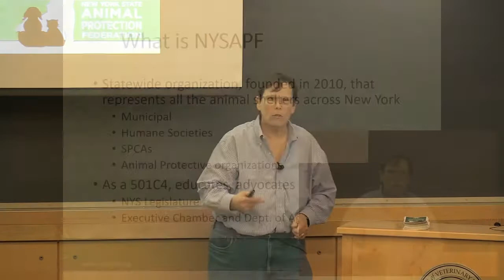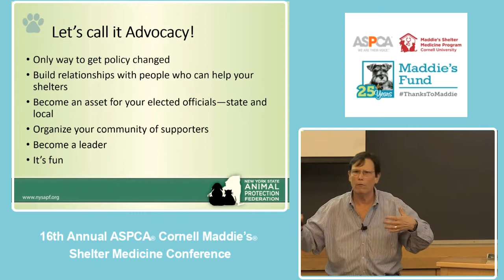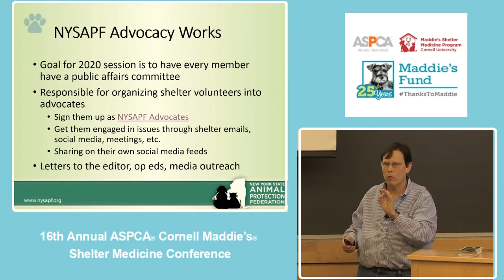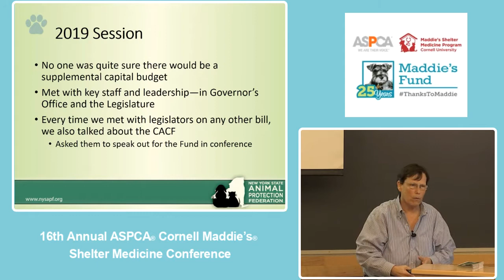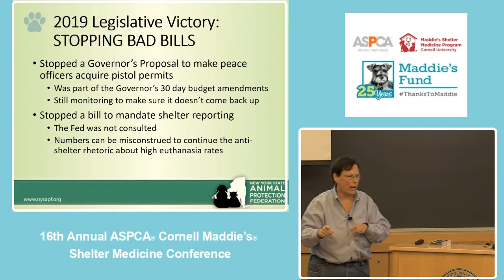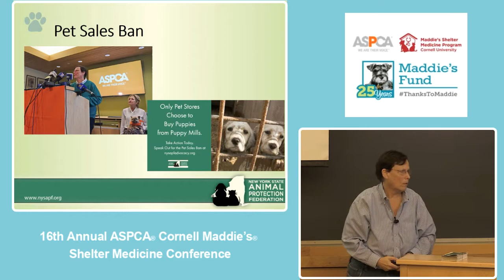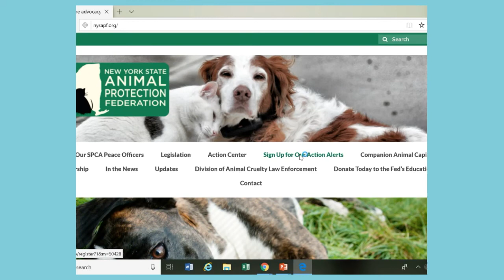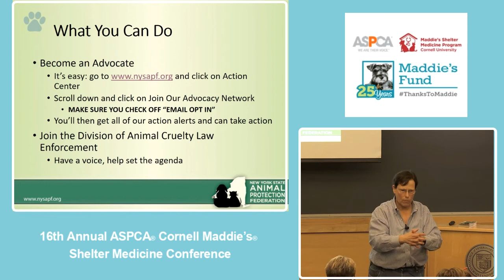How to Get Things Done with the NYS Legislature - conference recording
Presenter: Libby Post, Executive Director, NYS Animal Protection Federation

Interested in how the proverbial (vegetarian or vegan) sausage gets made at the State Capitol? Wondering how to energize your base and turn them into advocates? Want to make sure your voice is heard? Well, this workshop is for you. Join the NYS Animal Protection Federation’s Executive Director, Libby Post, for the answers to these questions and more. This presentation was recorded at the 2019 ASPCA Maddie’s Cornell Shelter Medicine Conference.